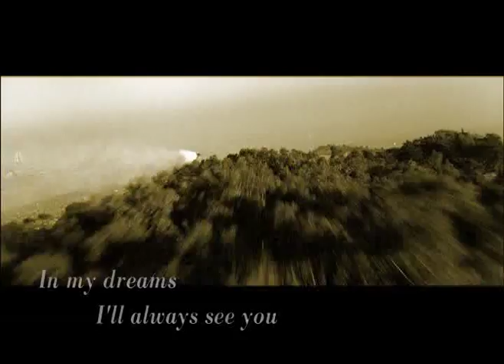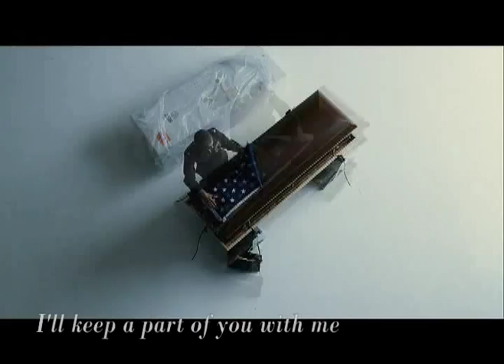There you'll be - For General Hummel (Ed Harris & Tommy Lee Jones & Kevin Bacon)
used clips from "The Rock", "Rules of Engagement" and "Taking Chance"